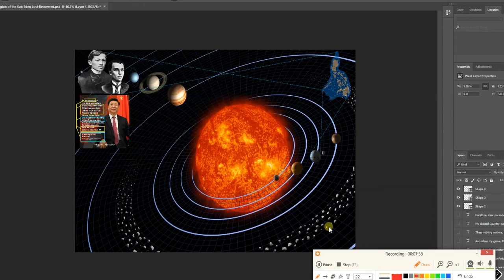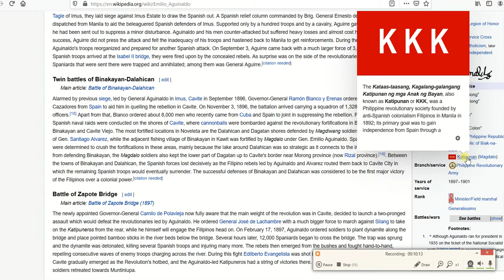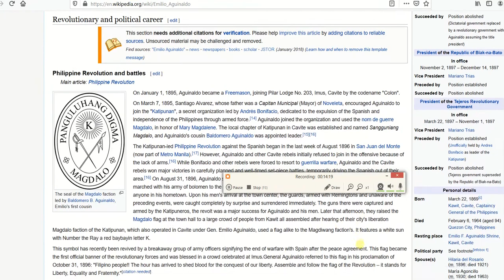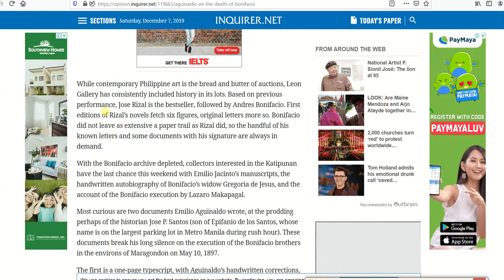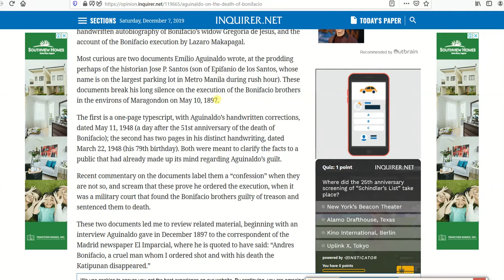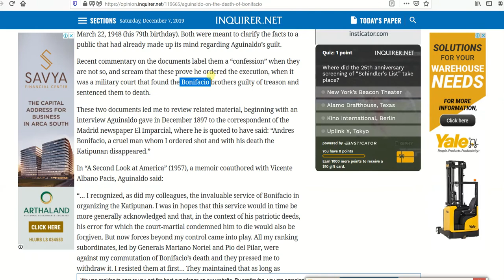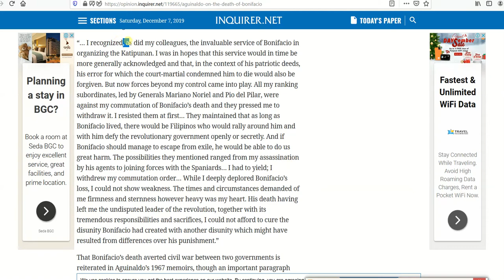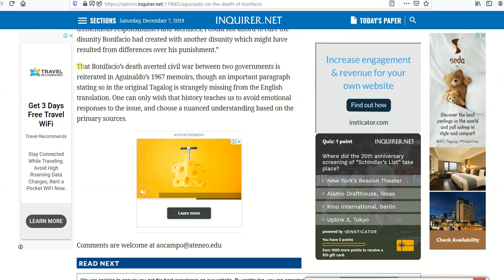The HIDDEN Crime of Aguinaldo at the PHILIPPINE FLAG after Oppression, Murder, and Slavery@Maura LAW